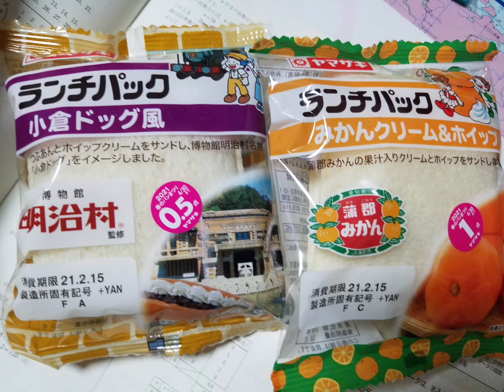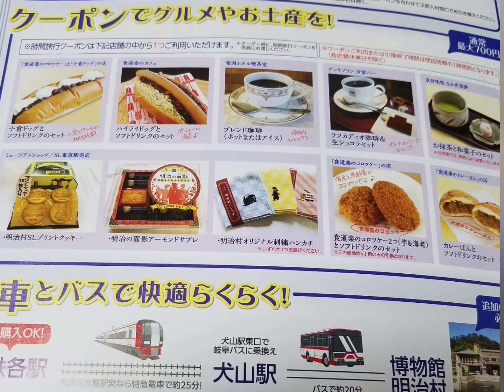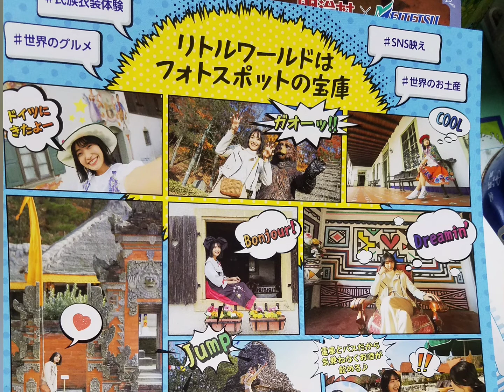ランチパックを食べた感想 &名鉄お得きっぷ紹介！！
ランチパックおいしかった～

明治村きっぷ、リトルワールドきっぷどちらもお得です！
私としては両方行くつもりです！
そのようすは、また投稿しますね。

ただし、自分が本当に買いたいもにしまかしょうね。w